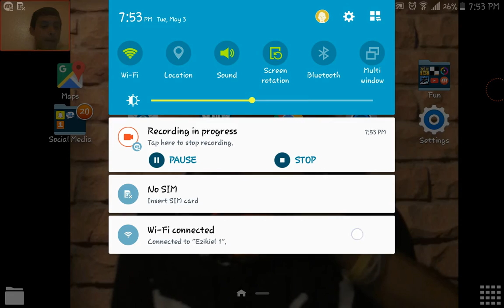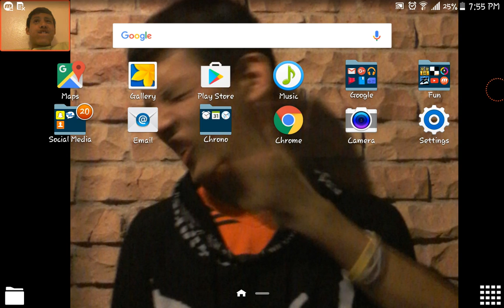Vector Ep.1 | TIME TO PARKOUR! ! !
Sorry for the half bad quality but on the other hand, it turned out a pretty good video. Anyway I hope you enjoy! Here is the link to the game :